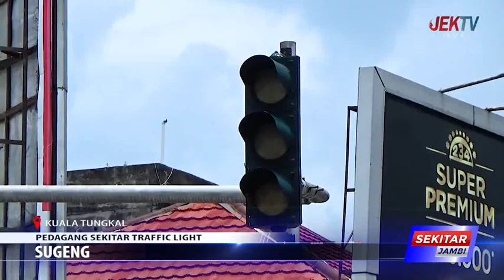TRAFFIC LIGHT 2 BULAN LEBIH TIDAK BERFUNGSI